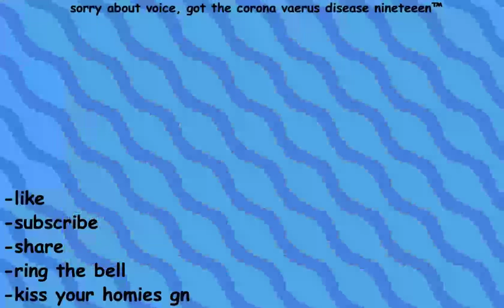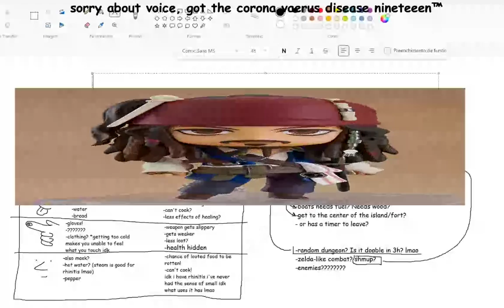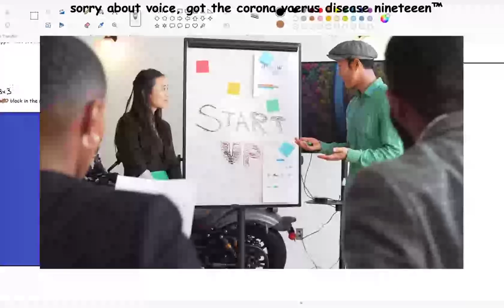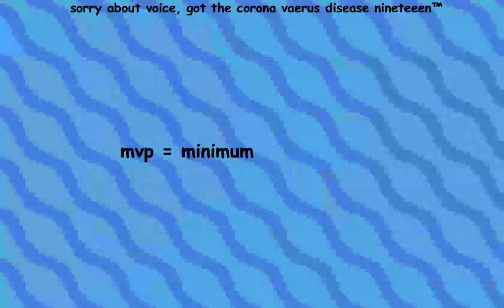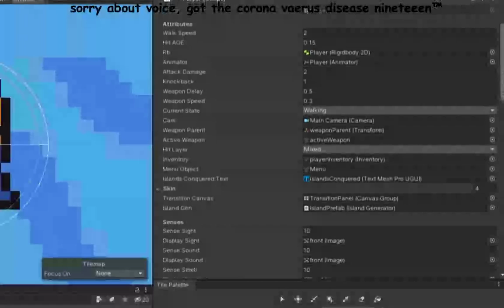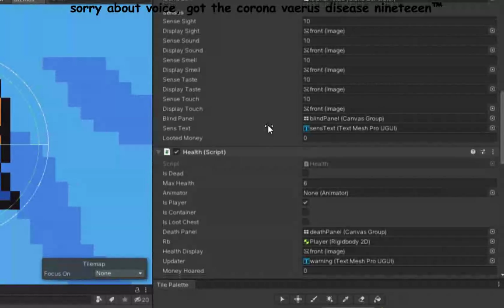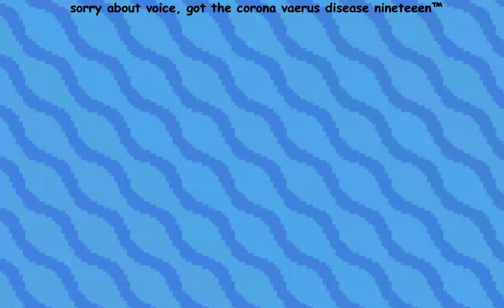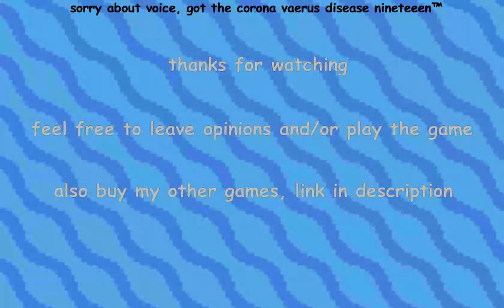How I made a game in 3 hours (The Sensitive Pirates devlog)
I decided to overcomplicate a game jam and make a Zelda-like in 3 hours. A lot of planning was needed. That's how I did it.